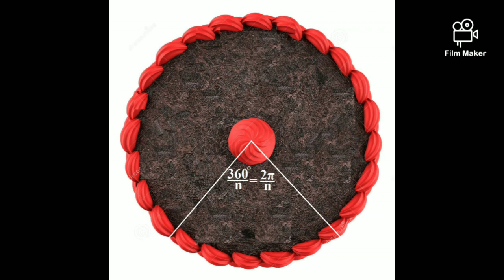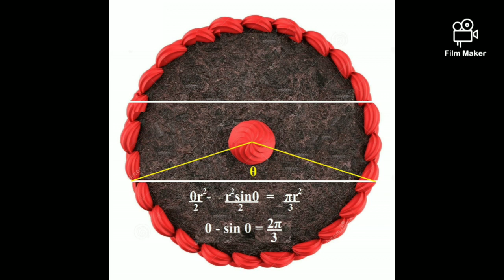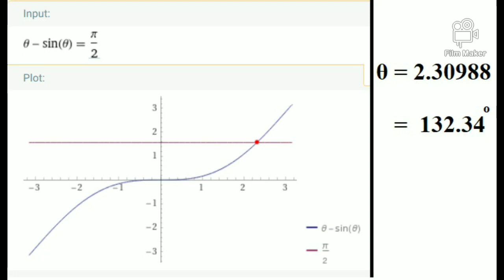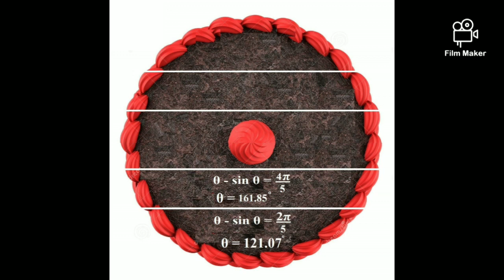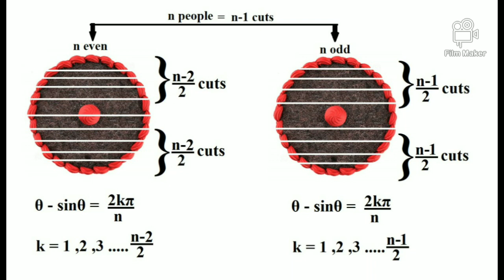Happy Birthday | A complicated Mathematical way of cutting cake.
This video explains another way of cutting a birthday cake with equal distribution.